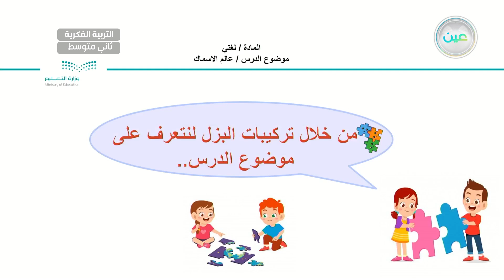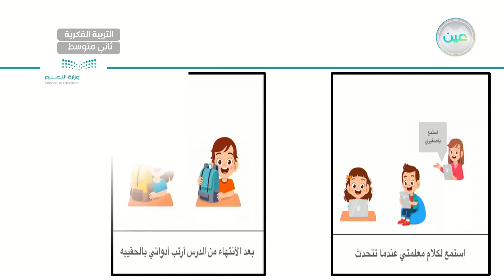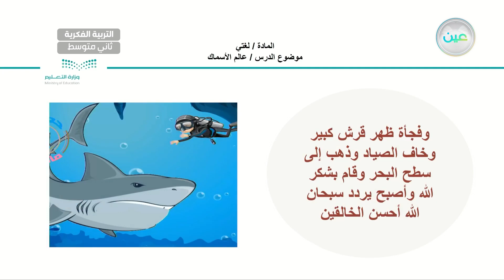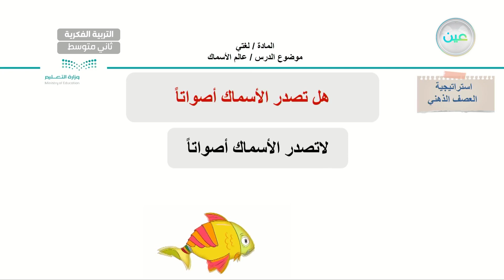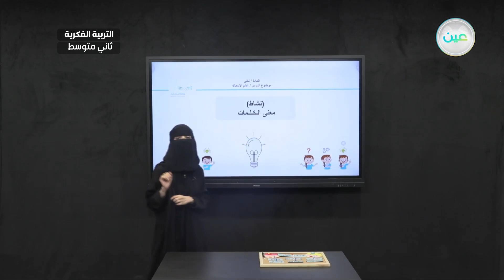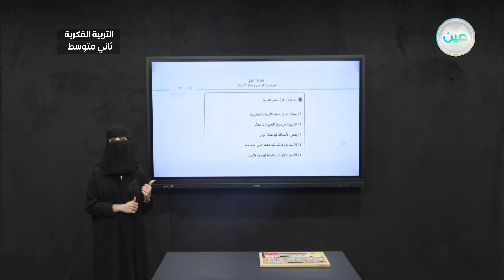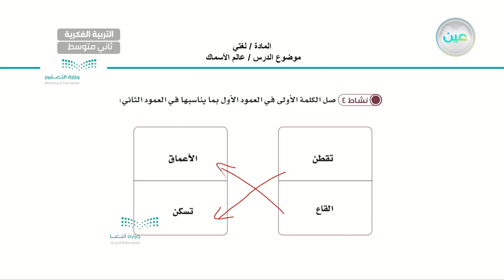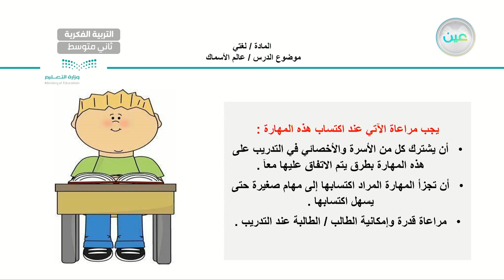عالم الأسماك(12) - اللغة العربية - ثاني متوسط فكري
الحصة 8 - الخميس - الأسبوع الثالث - ثاني متوسط فكري